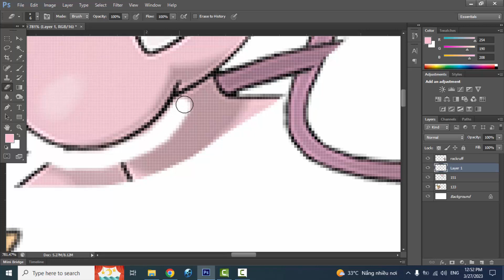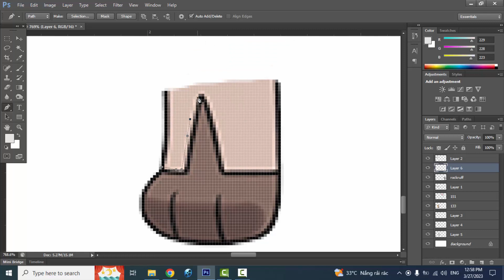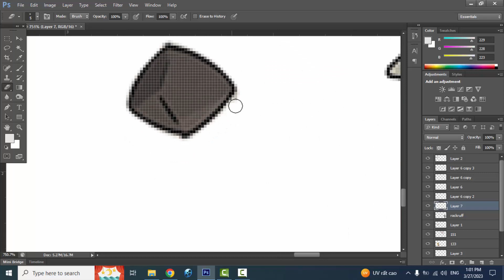Pokemon Fusion | Eevee + Rockruff + Mew